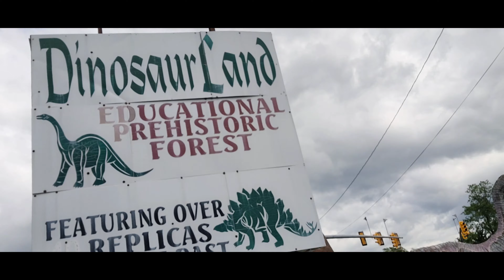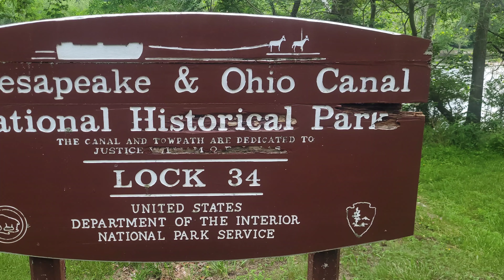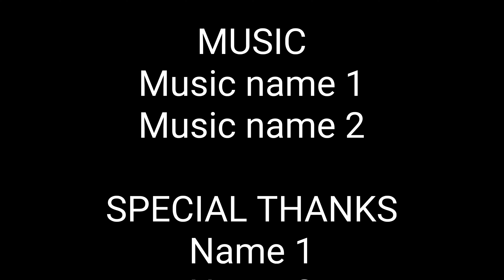After 6 hitches North- Finally heading West Again !!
🚶‍♀️🐐 🇺🇲 Amazon Wish List:

His Instagram: @savedbymountains